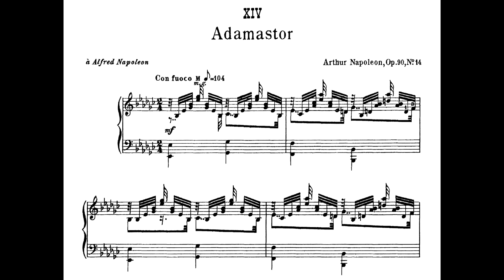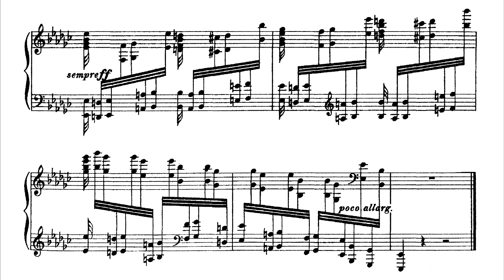Arthur Napoleão - Adamastor (Estudo para virtuoses No.14) (Karin Fernandes, piano)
Adamastor (Estudo para virtuoses No.14), de Arthur Napoleão, interpretado por Karin Fernandes.
Obra dedicada a Alfredo Napoleão, irmão do compositor.

Nossos agradecimentos a Karin Fernandes, que realizou a primeira gravação mundial desta obra, e nos enviou para que este vídeo fosse gerado.